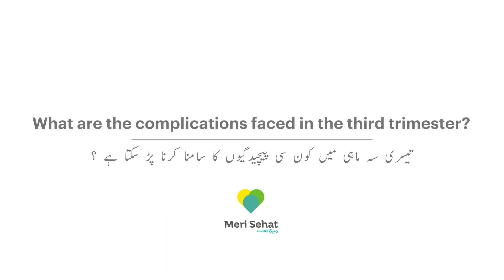Uncontrolled Diabetes & Pregnancy | WORLD DIABETES DAY | Sehat A - Z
Too much sugar is never good, in diet or in blood. So, it's no surprise that hyperglycemia during pregnancy has been linked to adverse maternal and fetal outcomes. Learn how uncontrolled diabetes can affect your baby’s health in the present and the future.

(00:00:00) - Introduction
(00:00:22) - Does uncontrolled diabetes during pregnancy affect the baby?
(00:01:08) - What are the effects on uncontrolled diabetes in the second trimester?
(00:01:31) - What are the complications faced in the third trimester?
(00:02:56) - End